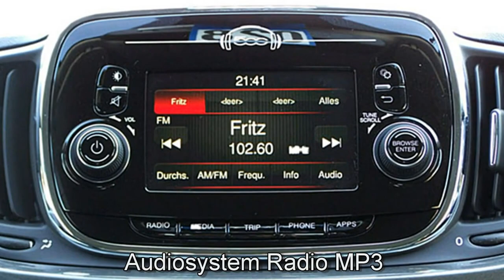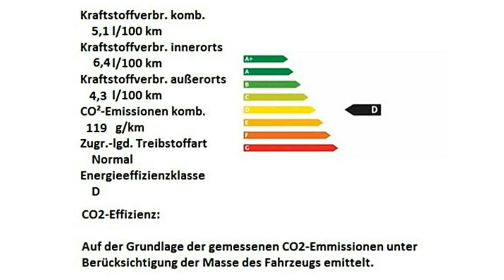Fiat 500C grau Motor Village Berlin jetzt Stell.